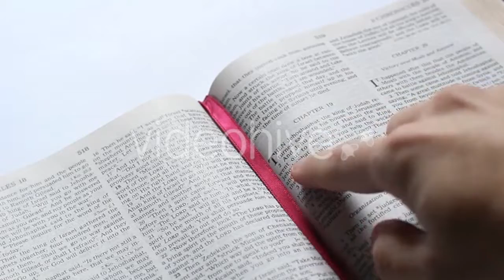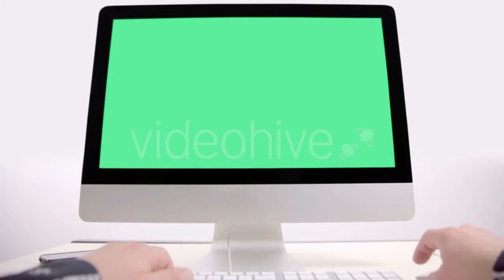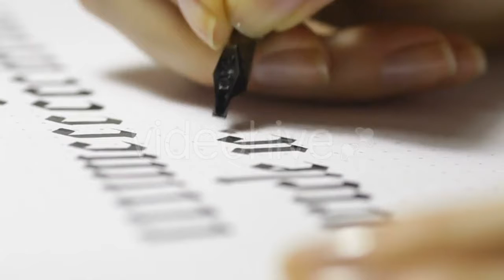Little Girl Face With Long Fair Hair - (people) Stock Footage | Mega Pack +40 items